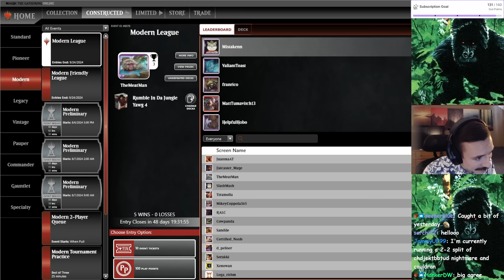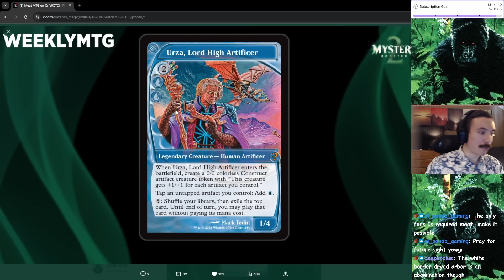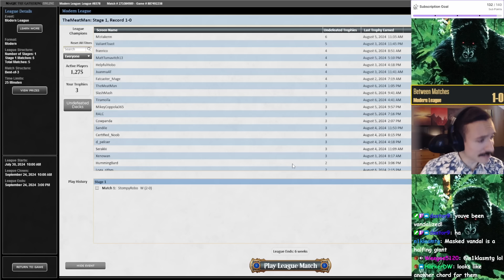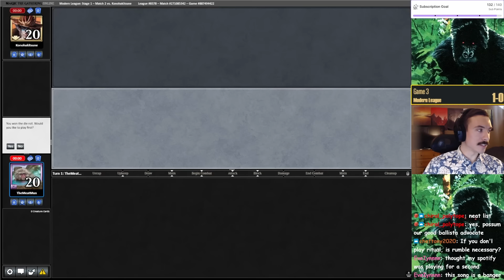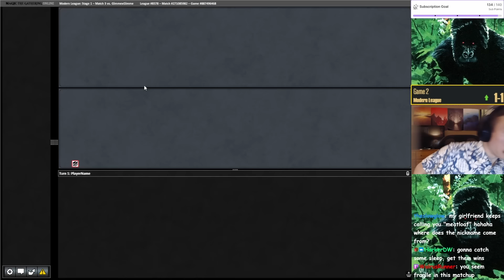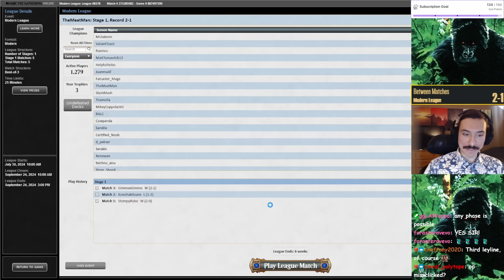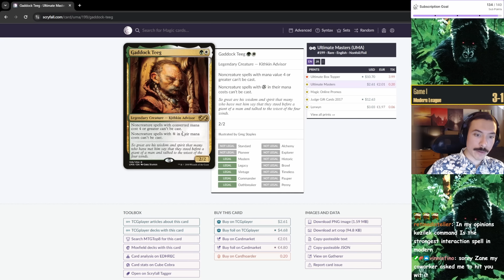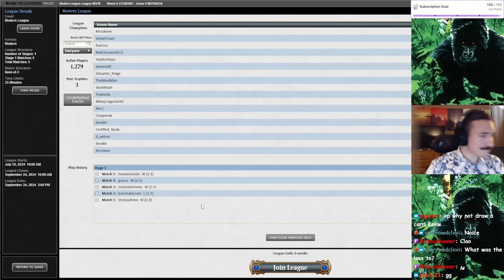Rumbling Back to Our Roots! | Yawgmoth | Modern | MTGO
The more and more I play Rumble, the more I like it 🕺! Out with the new, and in with the old! Rumble and Shifting Woodland are super great cards that work great together. This list also brings back a ton more lines & options for us to think about when playing 😵love it!

Thanks for coming by and checking out the channel, I really appreciate it! :)

Video Chapters:
00:00:00 Deck Discussion & Announcements
00:12:20 Game 1 (Sam Cat Combo)
00:26:30 Game 2 (Boros Energy)
00:55:18 Game 3 (Keruga Elementals)
01:29:25 Game 4 (Asmo Basim Frog)
02:14:57 Game 5 (E Tron)
02:36:22 Post-Game Thoughts